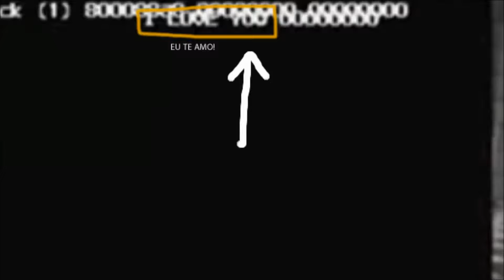Easter egg Zelda Ocarina of Time: O bug do cartucho - Quasar Jogos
Sabia que dentro do game Zelda Ocarina of Time para Nintendo 64, havia um easter egg que para ser ativado era necessário puxar o cartucho para bugar o jogo?

★★★═► Videos que você Vai Gostar!!!★★★